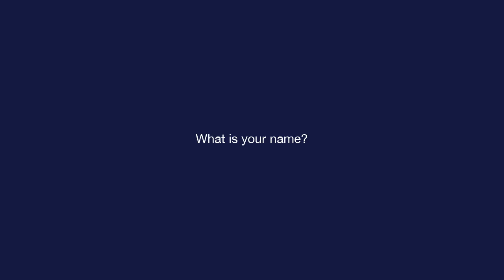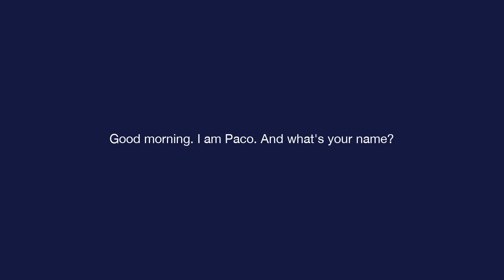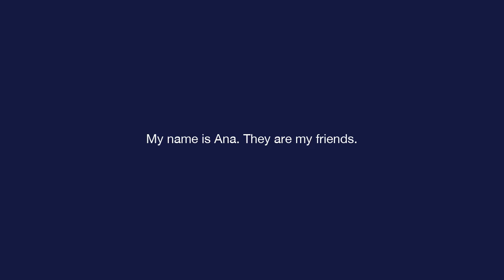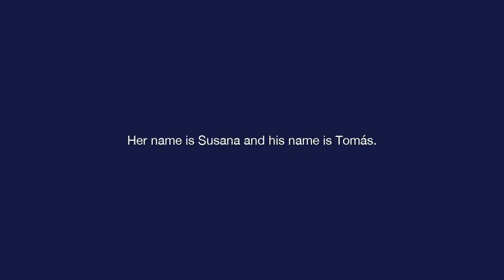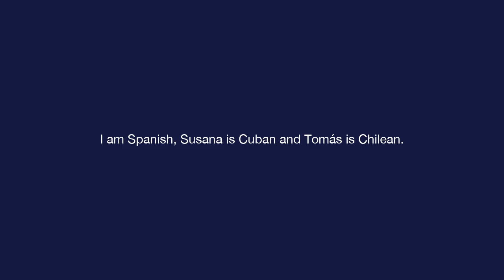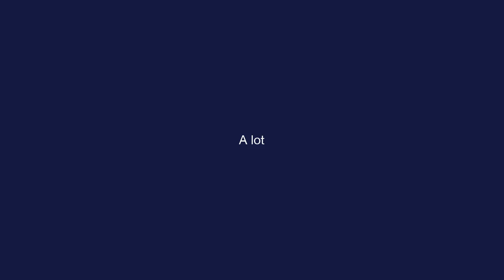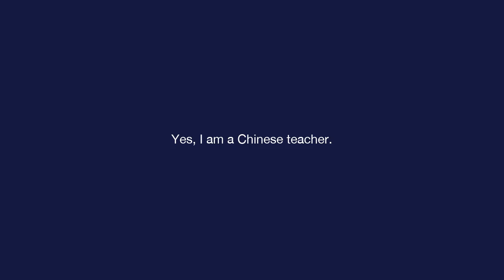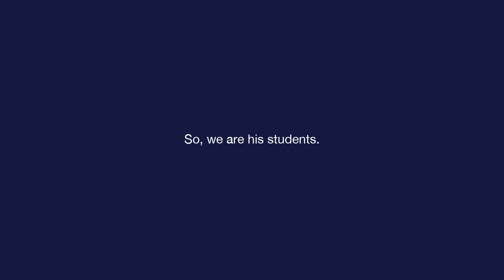Basic Spanish - Lesson 1 - ¿Cómo te llamas?